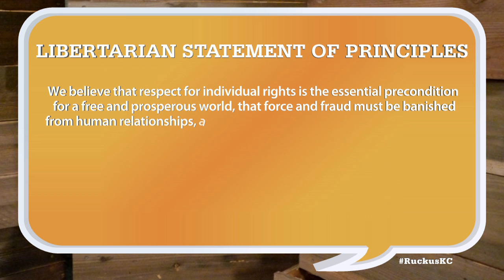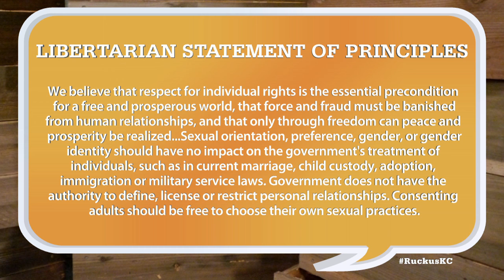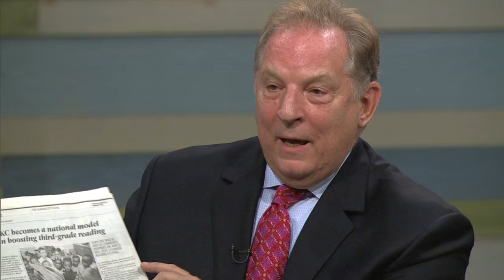Ruckus - May 26, 2016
Mike Shanin interviews Kansas Secretary of State Kris Kobach about school finance, KS GOP and his political future. Annie Presley, Jim Heeter, Terry Riley and Crosby Kemper III discuss the potential for streetcar expansion in the near future, the controversy surrounding the Lee's Summit school superintendent and the possibility for Libertarians having an impact on this year's presidential race.